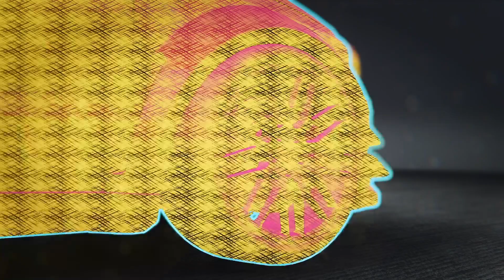Epic Comeback: 7th to 1st in Seconds! 🚗💨 Need for Speed Unbound gameplay on Xbox Series X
Need for Speed Unbound gameplay on Xbox Series X
Watch this thrilling gameplay from Need for Speed Unbound as I go from 7th place to 1st place in just two curves! Experience the adrenaline rush of high-speed racing on the Xbox Series X. This epic comeback showcases the intense action and competitive nature of this amazing racing game. Don’t miss out on this exciting moment in NFS Unbound!

Feel the speed and excitement as I navigate the twists and turns, overtaking opponents with precision and skill. If you’re a fan of racing games or looking for some thrilling gameplay, this video is a must-watch.